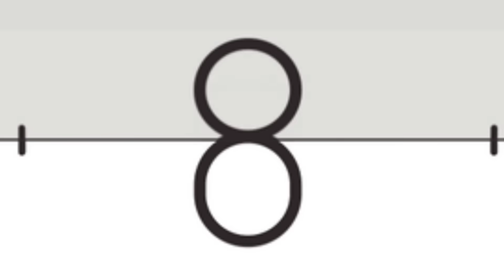गरीब बाप की 5 बेटियों की पत्तों के जोड़े में विदाई ||baap ki 5 betiyon ki patton ke jode mai vidai..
Want to become Animator and earn lakhs go to our website by click this link

hi guys
thank